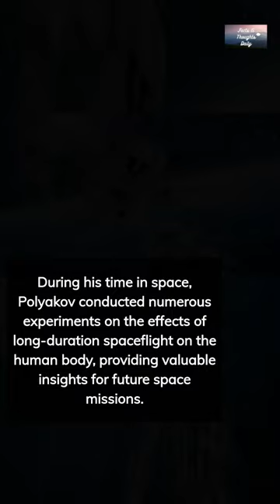The Longest Spaceflight in History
In 1994, Russian cosmonaut Valeri Polyakov set a record for the longest spaceflight in history, spending 437 days on board the Mir space station. During his time in space, Polyakov conducted groundbreaking experiments on the effects of long-duration spaceflight on the human body.